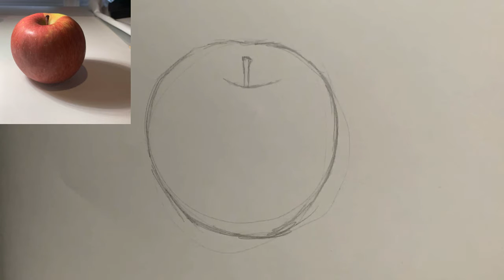How to Sketch: Apple | Dreaming in Color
Follow along as we apply the material we talked about in our basic shape sketching video. This time, we will be drawing an apple as an example. You can use your own pencil(s) and paper or just watch and learn :)